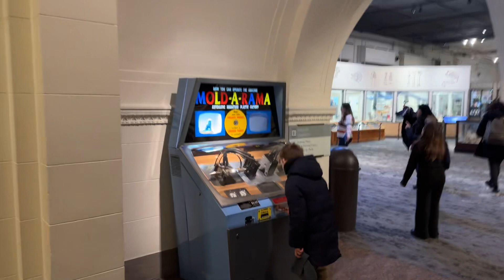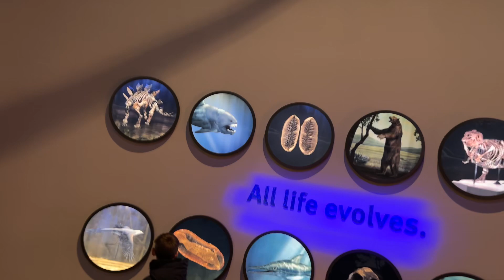Field of Light at Freedom Plaza